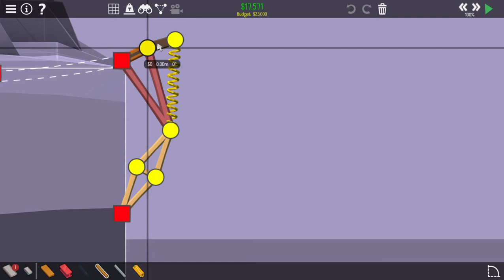Poly Bridge 2 Challenge | 3-11 Cross Jump